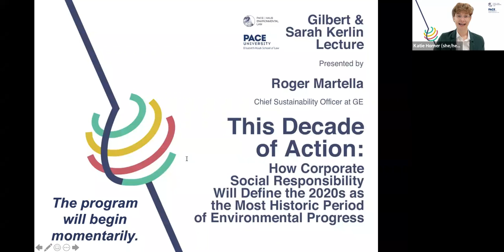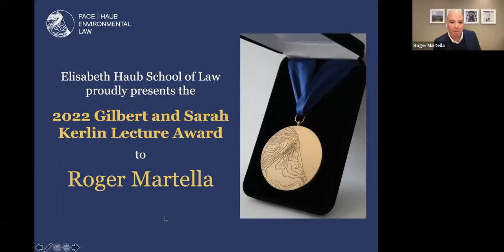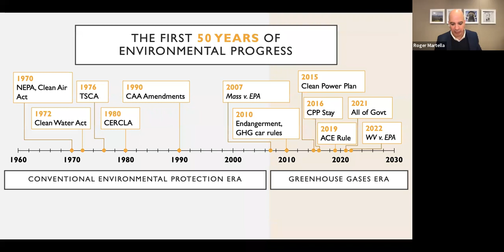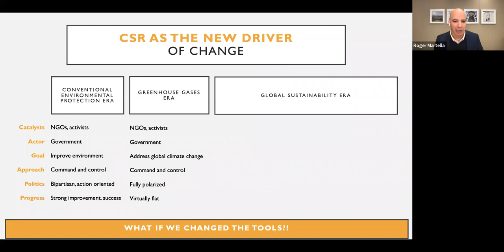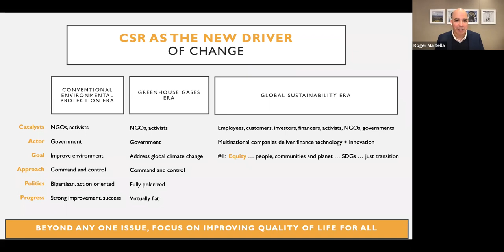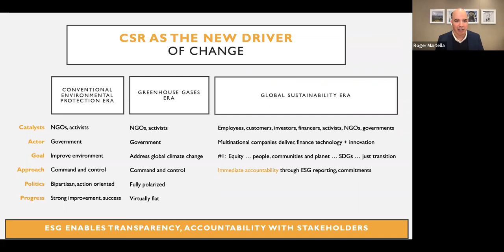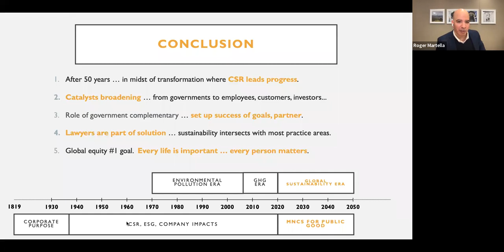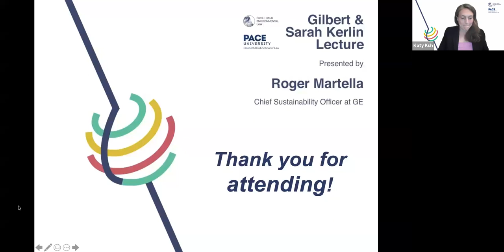2022 Gilbert and Sarah Kerlin Lecture on Environmental Law: Roger Martella, GE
The Elisabeth Haub School of Law at Pace University presents the 2022 Gilbert and Sarah Kerlin Lecture on Environmental Law featuring Roger Martella, Chief Sustainability Officer at GE. The lecture, titled "This Decade of Action: How Corporate Sustainable Responsibility will Define the 2020s as the Most Historic Period of Environmental Progress" was presented virtually on February 8, 2022.

About the the Gilbert and Sarah Kerlin Lecture on Environmental Law:
The Elisabeth Haub School of Law established the Gilbert and Sarah Kerlin Lecture on Environmental Law to expand its programs of research, education, professional and scholarly activity and publications in environmental law, a field for which the law school has received national and international recognition. The Kerlin endowment funds a named professorship on Environmental Law at Haub Law. Professor Nicholas A. Robinson, founder of the Haub School's environmental programs, was named the first Gilbert and Sarah Kerlin Distinguished Professor in 1999 and Professor Jason J. Czarnezki was designated as the second Kerlin Distinguished Professor in 2013. T